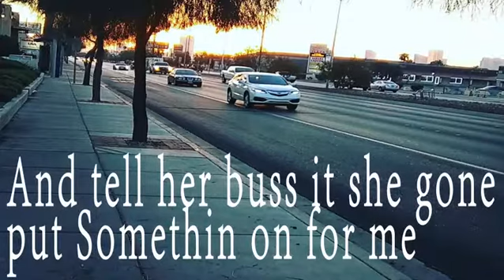Charlie B.O.Y-304 (Official audio)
New single (explicit language) look out for more videos from charlie in the future